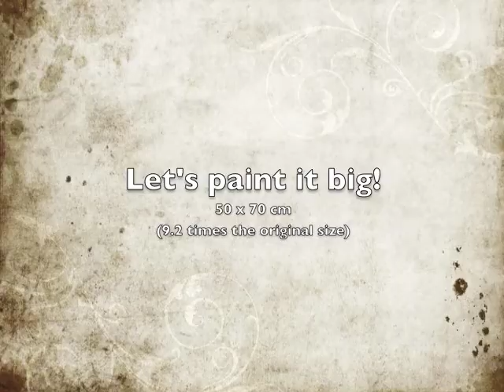Garbage Pail Kids - Pegleg Peter (acrylic painting)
The card is from my personal collection, from a pack bought in Norway circa 1988. As can be seen from the picture, the card is labeled "The Garbage Gang"; apparently my local candy store imported the cards from Australia or New Zealand or something. I changed the text in the reproduction, but kept the TGG banner design.